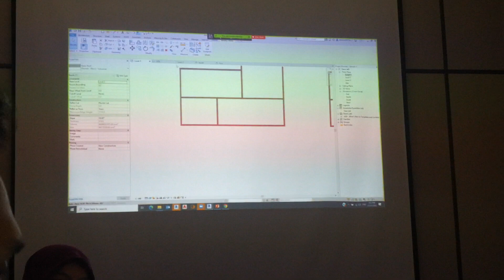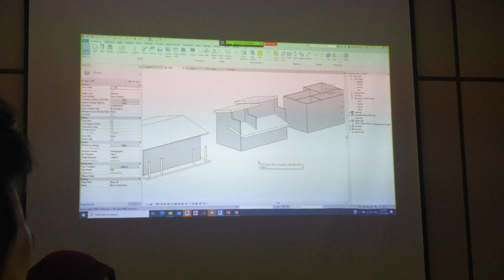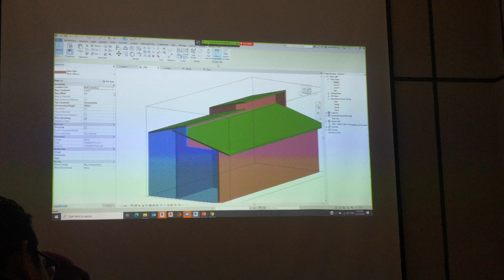23 January 2021